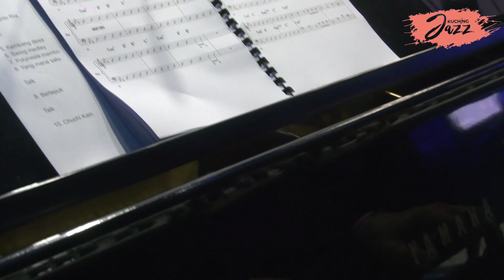Ushera - Kembang Desa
This video is owned by Kuching Jazz 2022 and Hemisphere Corporation Sdn Bhd.